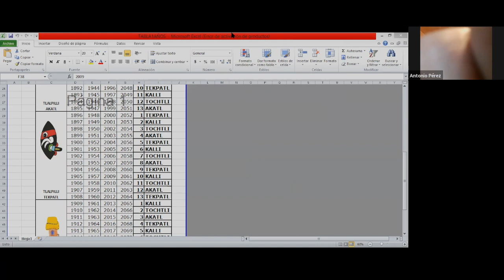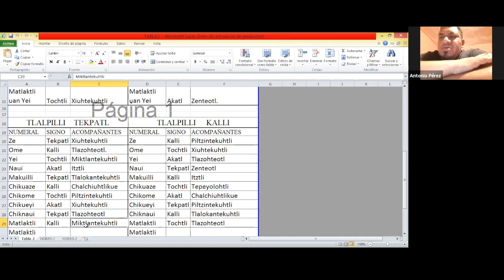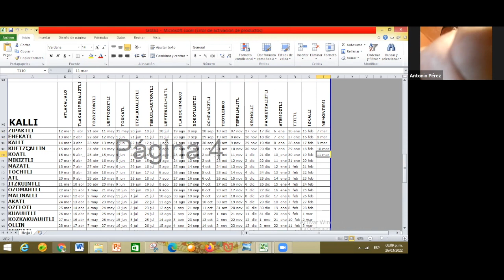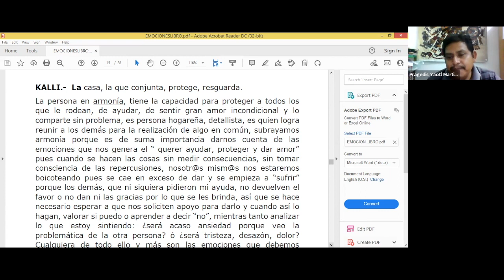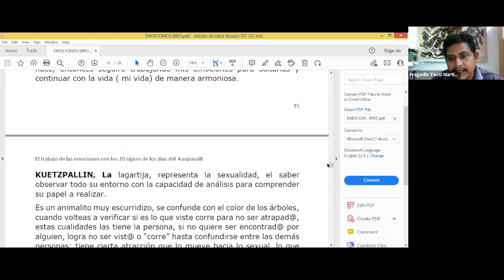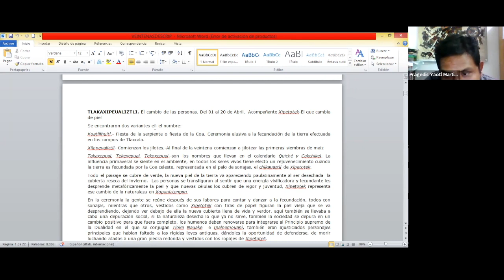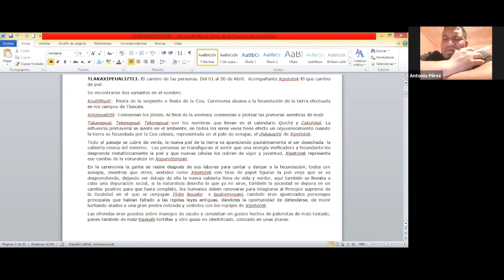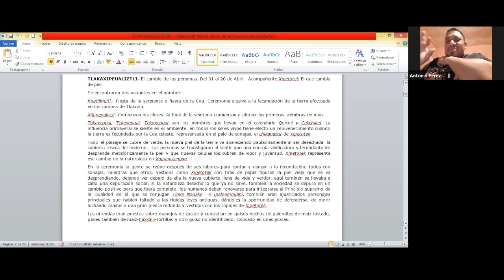Tonalpowalli | Los Acompañantes de los Años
Tonalpowalli

Los acompañantes de los Cargadores de los Años

Yaotl Pragedis Martinez de la Cruz
Guerrero, México